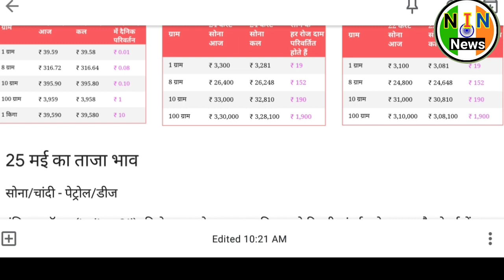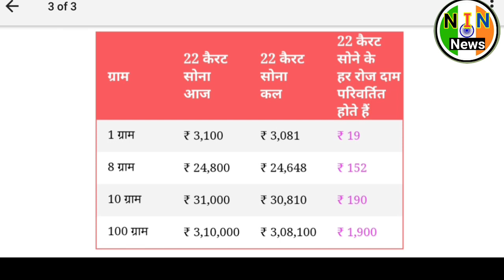aaj ka sone ka bhav|gold rate today|आज का सोना,चांदी/पेट्रोल,डीजल का भाव।